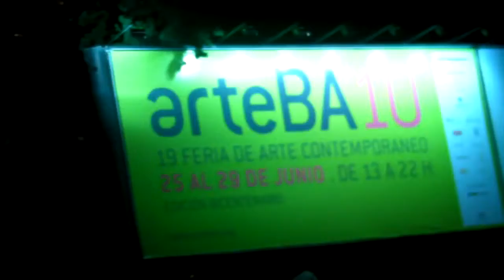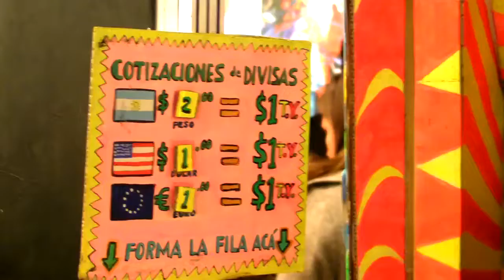arteBA 2010 - First 4 Days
Juanele visited Latin America's largest art fair from June 24th through the 29th